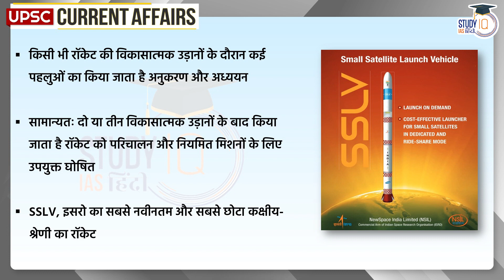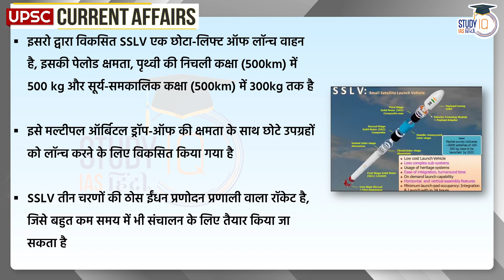ISRO Ready Again for SSLV Rocket Launch | Current Affairs In Hindi | UPSC PRE 2023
The Indian Space Research Organisation (ISRO) is gearing up for the second developmental flight of its newest and smallest orbital-class rocket, the Small Satellite Launch Vehicle(SSLV). Generally, the first two or three flights of a new rocket are known as developmental flights. These are opportunities for the rocket to showcase its real-world performance and worthiness as a dependable launcher.